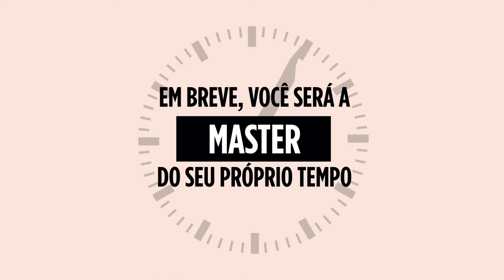Em breve, você será a MASTER do seu próprio tempo.